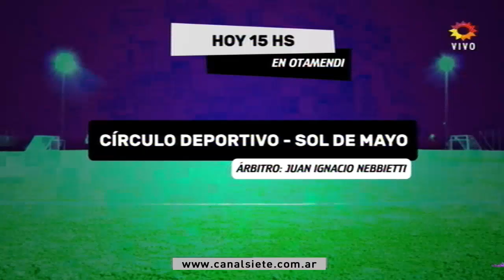Se viene una nueva fecha del Federal A